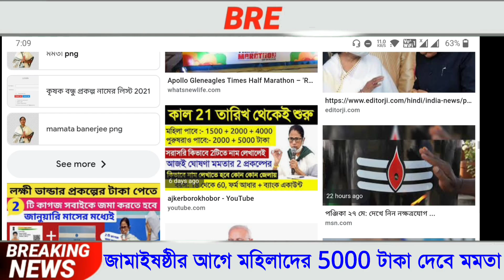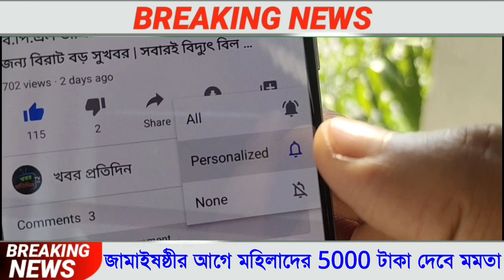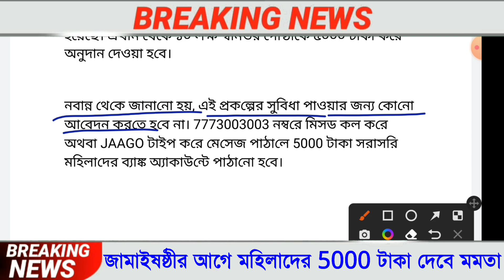জামাইষষ্ঠীর আগেই মহিলাদের 5000 টাকা দিচ্ছেন মমতা। না পেলে হেল্পলাইন নম্বরে যোগাযোগ করুন। pmjdy